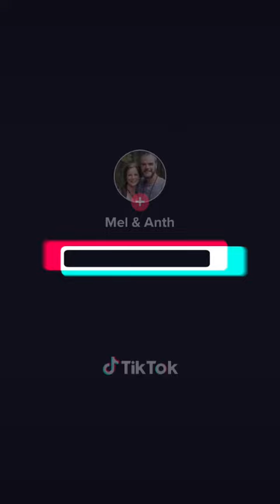Are you Terrified of a Kundalini Awakening!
Kundalini awakening is a spiritual concept that is rooted in ancient Indian philosophy and yoga. It is the belief that there is a dormant energy, known as Kundalini, coiled at the base of the spine, and through specific practices such as yoga, meditation, and pranayama, this energy can be awakened and rise up through the chakras, or energy centers, of the body. This can result in a profound spiritual experience, and practitioners of Kundalini awakening often report feelings of deep inner peace, heightened awareness, and a sense of oneness with the universe. However, Kundalini awakening is a powerful process that should be approached with caution, as it can also lead to intense physical, emotional, and psychological experiences.